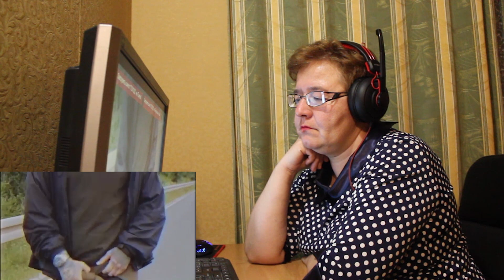РЕАКЦИЯ МАМЫ НА [SCHOKK | ГОЛОД]